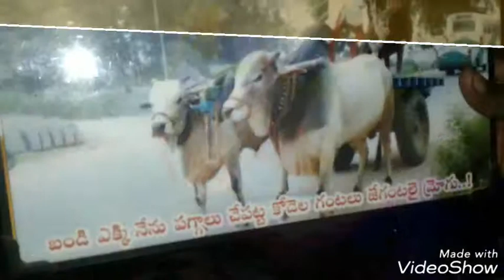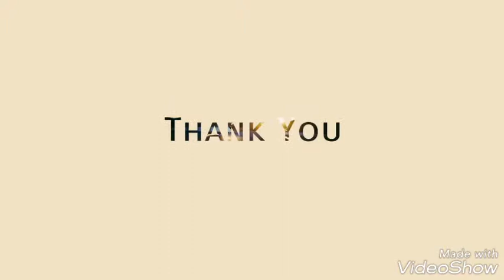Ramakrishnareddy edulu in tadipatri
Tadipatri